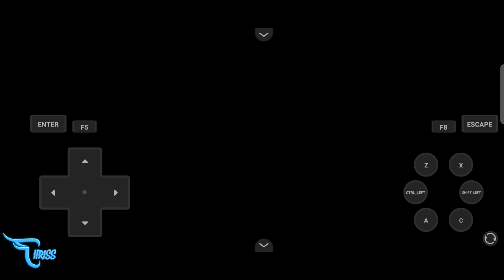MELAWAN HAVANO GYM LEADER KETIGA EPS 11 || Pokemon Bizarre